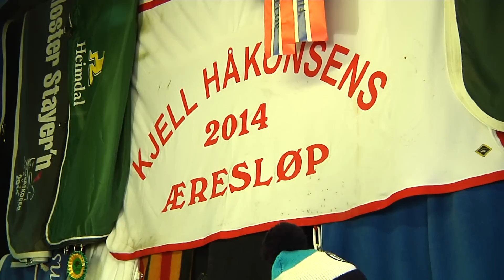Dybde-intervju med Frode Hamre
Her er hele intervjuet med Frode Hamre fra lørdagens LLV75-sending